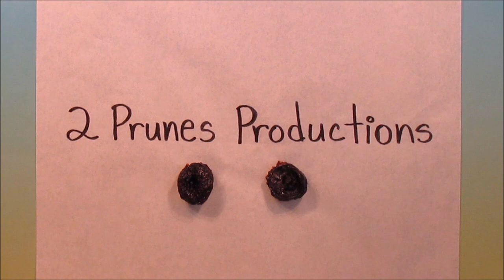Wicca -- My Introduction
I've heard and learned a lot about Wicca lately, so I've decided to go all in and actually at least attempt to research this seemingly new religion, and as it's been said for a full year. I hope to learn a lot this year and I hope you'll come with me for this journey.
 This video is where I am currently and how it has been seen by me and others for far to long.
 I hope to dispel myths and cure hurtful lies.